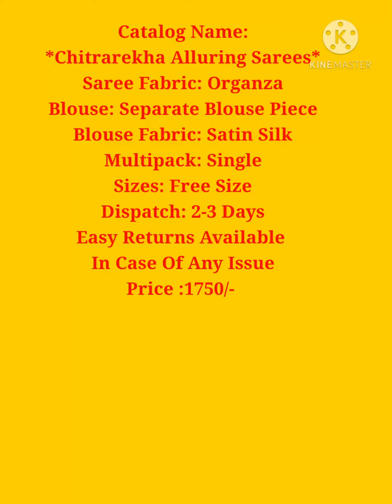Organza floral print and embroidery work sarees with separate Blouse/ to order whatsapp :8688211460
Catalog Name:*Chitrarekha Alluring Sarees*
Saree Fabric: Organza
Blouse: Separate Blouse Piece
Blouse Fabric: Satin Silk
Multipack: Single
Sizes:
Free Size

For cutting and stitching of this lahenga plz click the 🔗 below